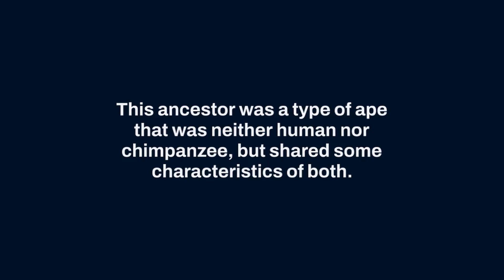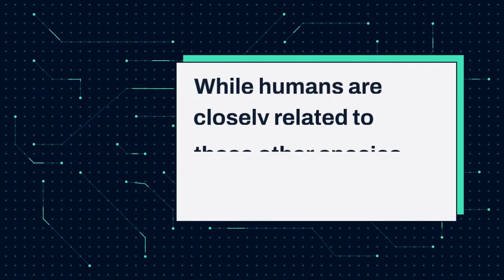Why Humans Did Not Evolve from Chimpanzees or Monkeys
Do humans really share a direct lineage with chimpanzees or monkeys? In this informative video, we debunk the common misconception that humans evolved from these primates. Instead, we explore the fascinating evolutionary history of humans and how we are closely related to chimpanzees and monkeys through a common ancestor. Discover the key differences between humans and chimpanzees, as well as the more distant relationship between humans and monkeys. Understanding our place in the natural world and the diversity of life on our planet has never been more important. Join us as we explore the science of evolution and uncover the truth about our evolutionary history.